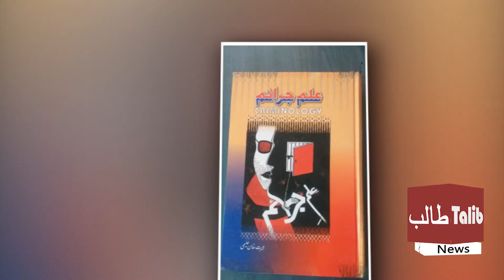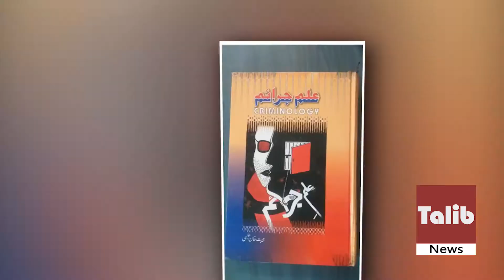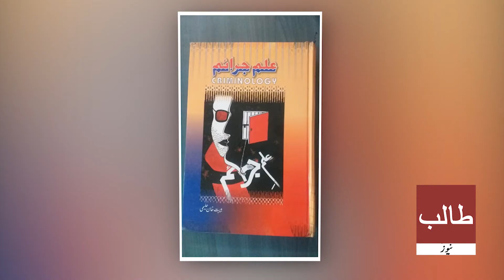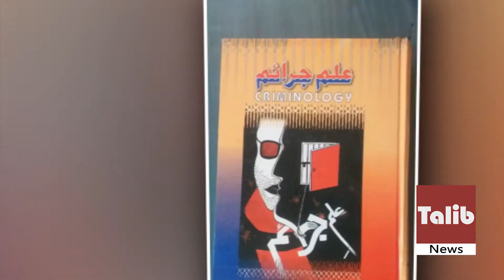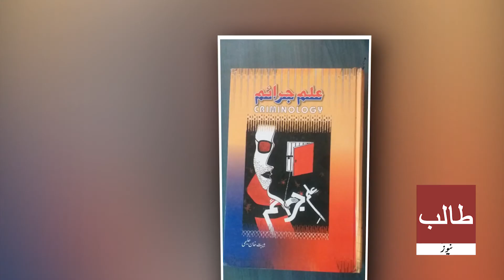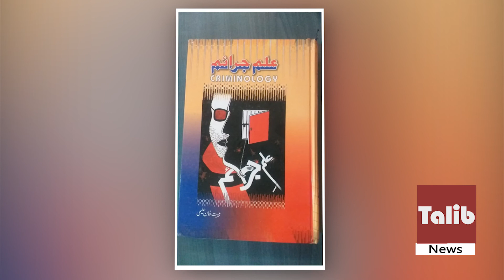Hebat Khan's journey from police constable to PhD: 'Knowledge is necessary to know oneself'